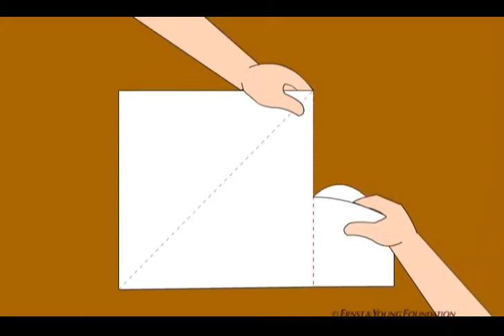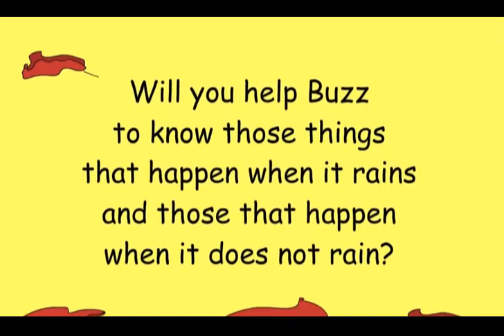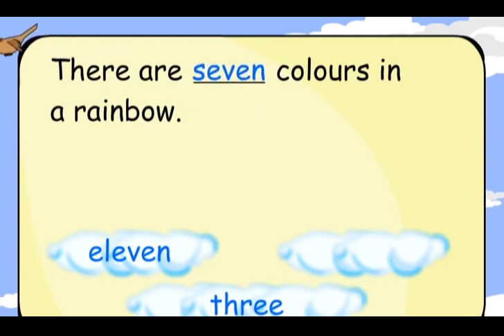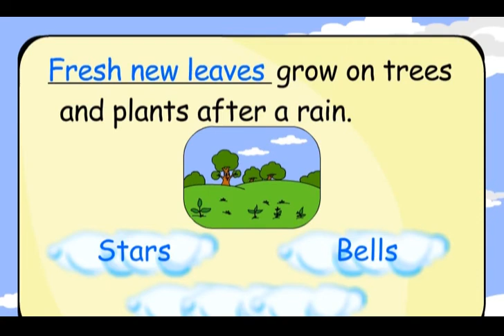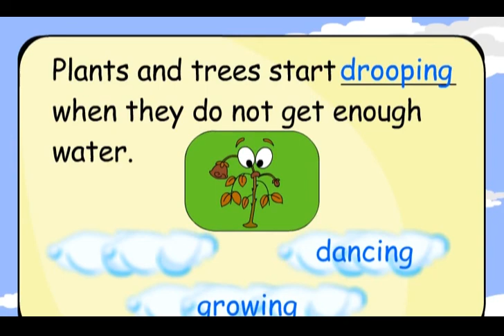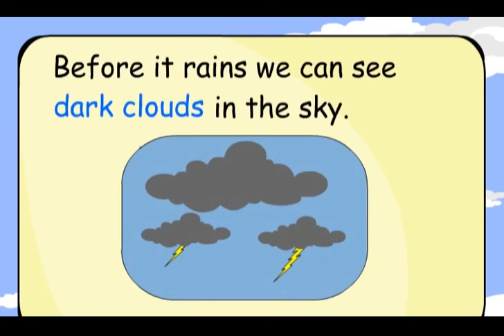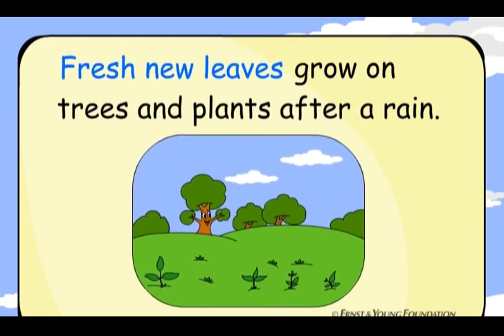Class 3 EVS Chapter - 9 "It's Raining" english Environmental studies cbse ncert Looking Around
Dedicated to clouds, water and rain, the 9th chapter “It’s Raining” is a very short lesson. The lesson talks about how rains are important for the existence of all living beings.